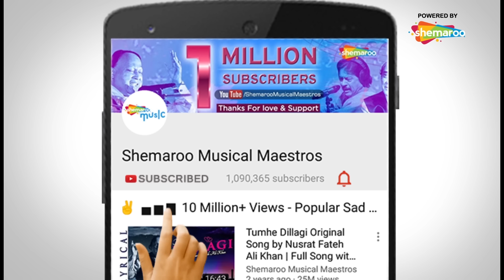Yeh Jeevan Jitni Bar Mile (HD) | Banjaran Songs | Rishi Kapoor | Sridevi | Mohd Aziz | Alka Yagnik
Movie : Banjaran (1991)
Song: Yeh Jeevan Jitni Bar Mile
Starcast: Rishi Kapoor & Sridevi
Singers: Mohd Aziz and Alka Yagnik
Music Director: Laxmikant Pyarelal
Lyrics: Anand Bakshi